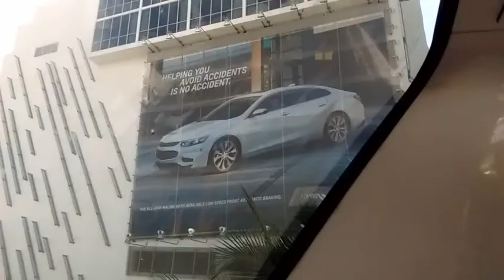Art song Astro Nn box Peterdouglas Trin Reeding Pdd.